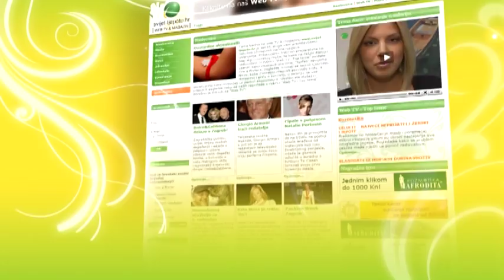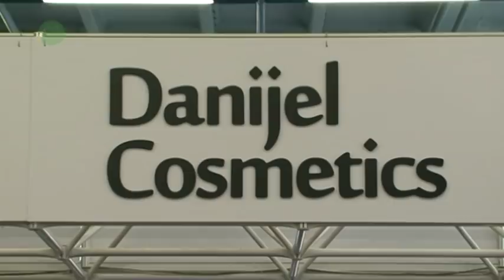Svijet ljepote - Danijel Cosmetics na sajmu Dani ljepote!